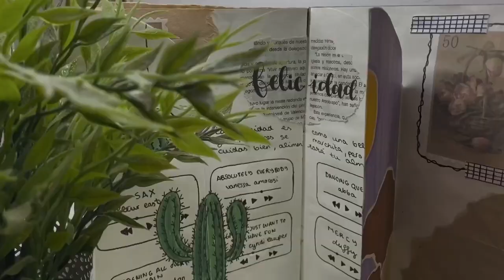🗓 El SETUP de mi BULLET JOURNAL 2022/2023 (PARTE 2) // Paper Pablo 🖌️ | 📔 Mundo BUJO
¿DÓNDE ENCONTRARME? 🎬

🎹 MÚSICA DEL VÍDEO:
· Totapop - Animal Crossing
· Driftveil City Theme - Pokémon Blanco y Negro
· Pueblo Azalea - Pokémon Oro y Plata
· Lake song - Pokémon Diamante y Perla
· Hau'oli City (Night) Theme - Pokémon Sol y Luna
· Main Theme - Skylanders Spyro's Adventure
· Totasoul - Animal Crossing
· 3ds Streetpass Theme - Nintendo
· Flower Garden - Super Mario World 2 Yoshi's Island
· Delfino Plaza Theme - Super Mario Sunshine

❓PREGUTAS Y RESPUESTAS
· ¿Qué estudias? Estudio Publicidad y Relaciones Públicas + Márketing de Moda
· ¿Con qué grabo y edito? Grabo con la cámara de mi teléfono (iPhone 11) y edito con el editor VN